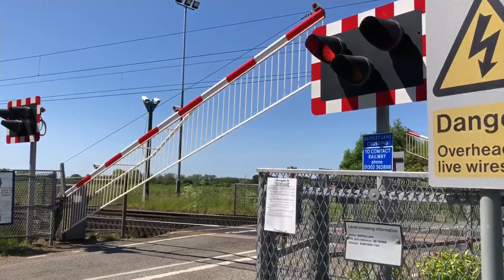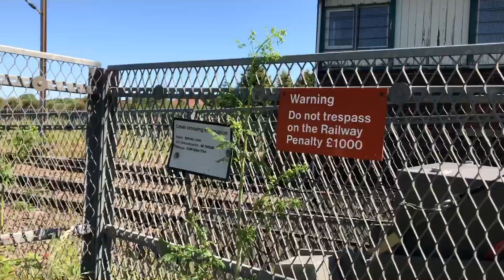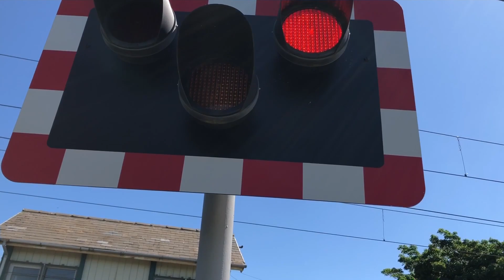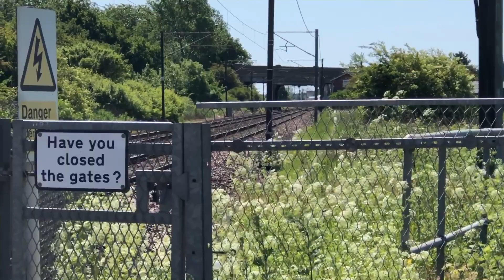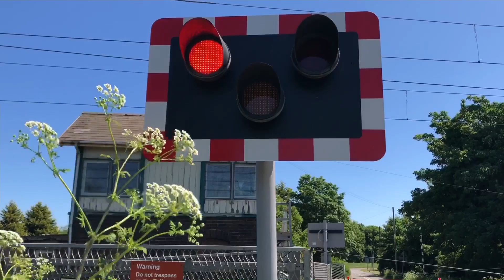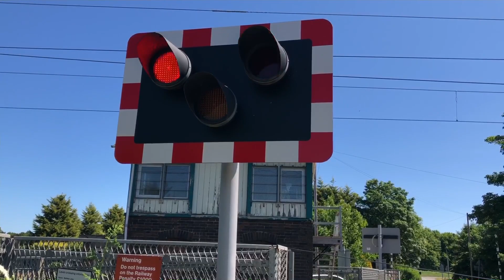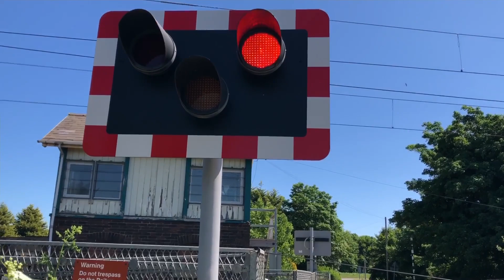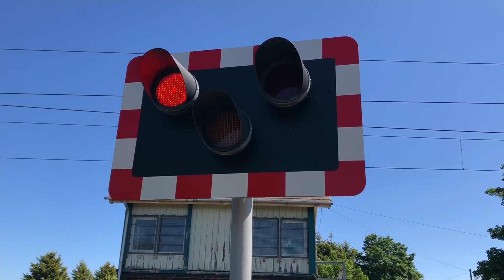Bathley Lane Level Crossing (25/05/2020)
Recording Location: Bathley Lane, North Muskham, Nottinghamshire.
Postcode: NG23 6HR.
Timetable: Newark F.C.
Trackside Information: ECM1 122 miles 77 chains.
Line Speed: 125mph
We have partnered with UK Departure Boards.